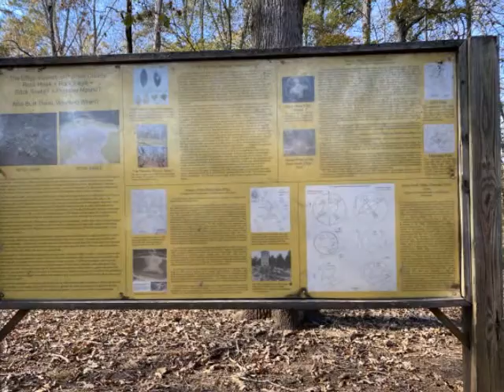Rock Eagle Mound, Eatonton, Georgia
A historic stone effigy shaped like a prone bird. Built by the native Americans.  Located in Eatonton, Georgia.